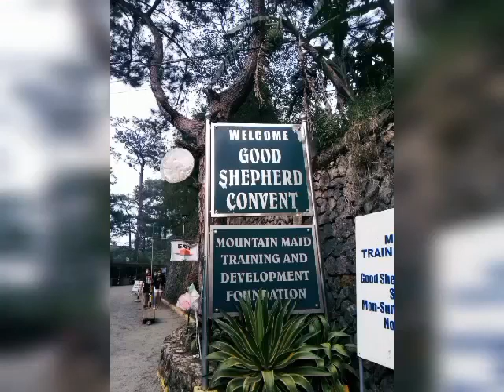GOOD SHEPHERD BAGUIO#baguiocity#vacation